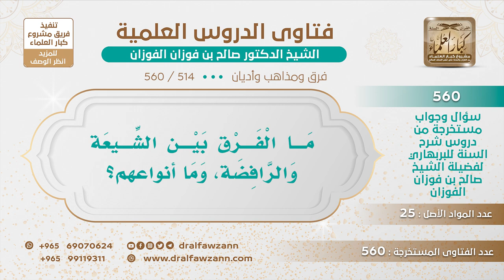[514 -560] ما الفرق بين الشيعة والرافضة، وما أنواعهم؟ - الشيخ صالح الفوزان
-"السؤال: ما الفرق بين الشيعة والرافضة، وما أنواعهم؟
الجواب: الشيعة أصناف، الشيعة أصناف، ما هم واحدة، الشيعة المفضلة، والشيعة الغلاة، والشيعة الباطنية، والشيعة كثير، الشيعة أصناف، أصناف متعددة، والرافضة فرقة من الشيعة، الزيدية، والرافضة، والباطنية، كلها من فرق الشيعة، نعم، لكنهم يتفاوتون بعضهم أخف من بعض.
للاشتراك في قناة الشيخ صالح الفوزان
سؤال وجواب من شرح السنة للبربهاري ( 560 ) مقطع

للاستفسار والإقتراحات والدعم
رئيس الفريق
لمشروع كبار العلماء